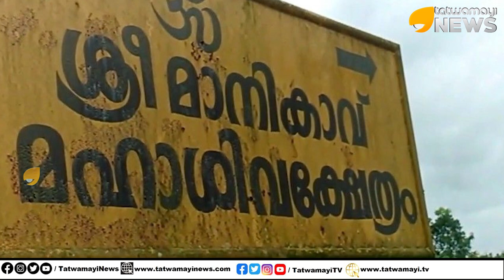ശിവലിംഗത്തെ അഭിഷേകം ചെയ്യുന്ന ഗംഗ, ശാസ്ത്രത്തെ പോലും അത്ഭുതപ്പെടുത്തിയ നീരുറവയുളള ക്ഷേത്രം ഇതാണ്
ശിവലിംഗത്തെ അഭിഷേകം ചെയ്യുന്ന ഗംഗ, ശാസ്ത്രത്തെ പോലും അത്ഭുതപ്പെടുത്തിയ നീരുറവയുളള ക്ഷേത്രം ഇതാണ് ‌ | MANIKAVU TEMPLE IN WAYANAD